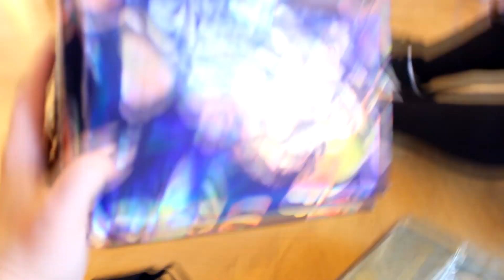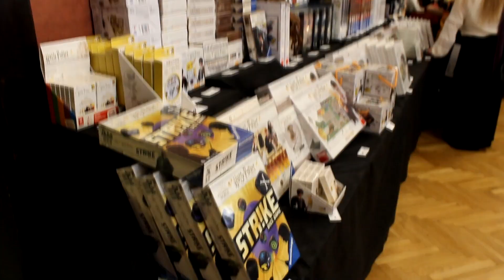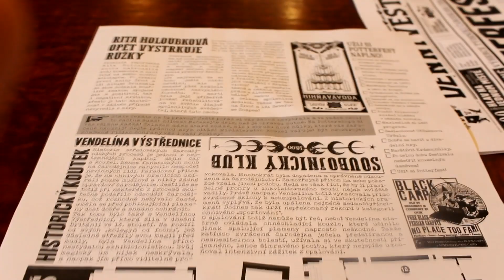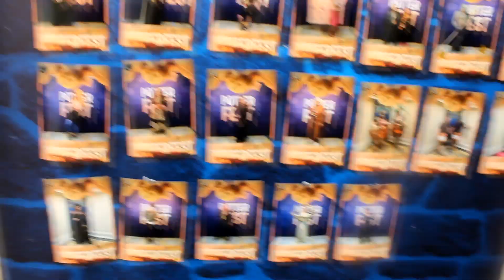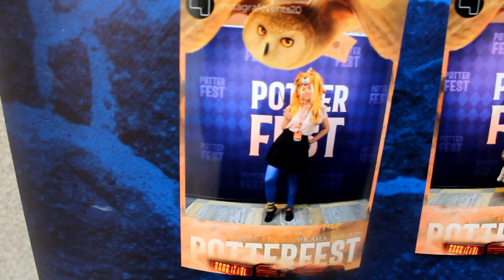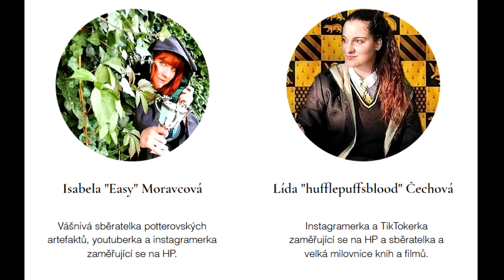Draco Malfoy mě nazval MUDLOVSKOU ŠMEJDKOU 😱 / POTTERFEST 2021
Přeji kouzelný den,
přináším Vám vlog z nejkouzelnějšího dne v roce a to ze 4. září 2021.
Konal se Potterfest v Praze a bylo to... boží!
Mrkněte se sami.
Dokonce mě Draco Malfoy nazval mudlovskou šmejdkou.
Děkuji za krásný den,
Easy

EASY VE SVĚTĚ MUDLŮ / ICEQUEEN EASY / HARRY POTTER / POTTERHEAD / ZÁŘÍ POTTER  / ZMIJOZEL / HAVRASPÁR / NEBELVÍR / MRZIMOR / BRADAVICE / BACK TO HOGWARTS / ZPÁTKY DO BRADAVIC / POTTERFEST 2021 PRAHA / WIZARDING WORLD